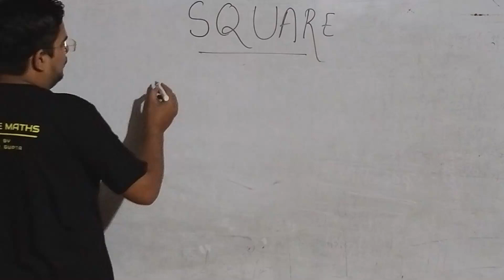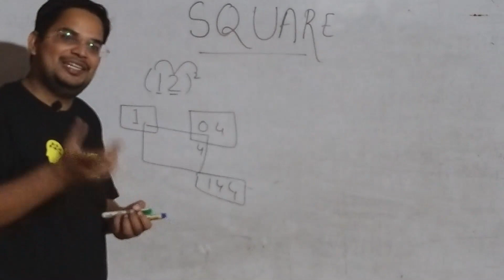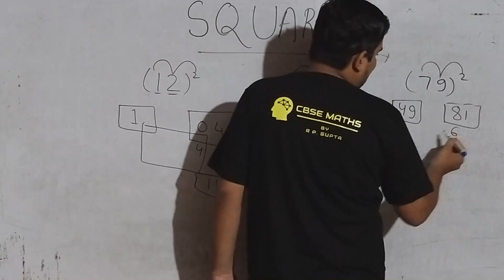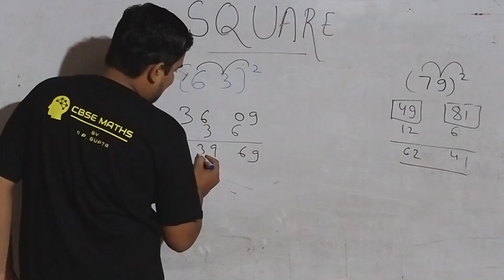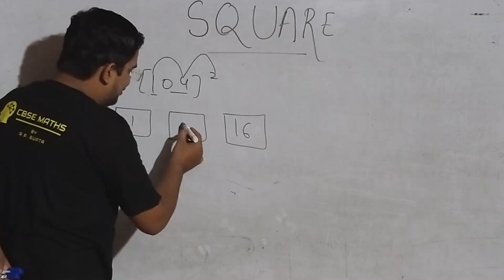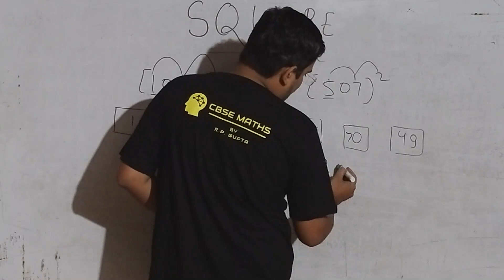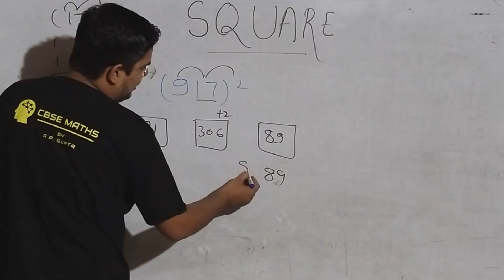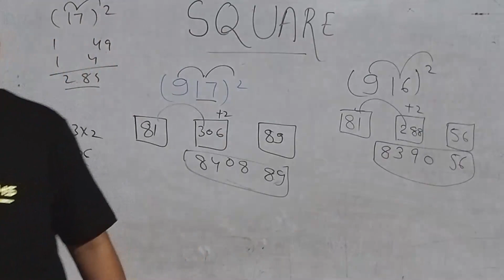How to find square of any Number in 5 sec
Hello dosto is video me main ne btaya hai ki kisi bhi two digit ya three digit number ka square ham 10 sec me kaise nikal sakte hai.
Yaha par main ne ye bhi btaya hai ki kaise aap apne samay ko exams me bacha kar ke kisi bhi question ko jaldi se jaldi kar sakte hai.
yaha is video me main ne example ke taur pe 12 ka , 23 ka , 79 ka , 63 ka, 104 ka,917ka tatha 916 ke square ko kar ke dikhaya hai.
Aap is trick ki help se kisi bhi number ka square chutkiyon me nikal sakte hai .Aasha hai aap ko ye video pasand aayegi . Dhanywad.

CBSE MATHS BY RP GUPTA is an initiative by me " RAM PRAKASH GUPTA ". Your one-stop solution for board exams ( CBSE, icse, u.p. and other state boards ) as well as a quantitative section for many competitive exams ( SSC 10+2, SSC cgl, railway, ntpc, u.p. si, etc.)

I am a qualified, veteran, and enthusiastic Maths teacher who trains students for board exams and major competitive exams also. Being passionate about teaching, I started tutoring students at an early age. What started as a passion, turned into a profession. I am really into mathematics and I love to experiment with meaningful mathematics sessions to help my students think with conviction. Having more than 5 years of experience in teaching, I aspire to shape the future of millions of students.

Here I'll be teaching you daily on this channel. I will cover the entire syllabus, mock papers, strategies, updates, and notifications regarding your exam which will help you to crack the exam.